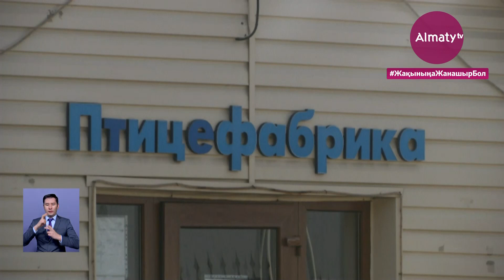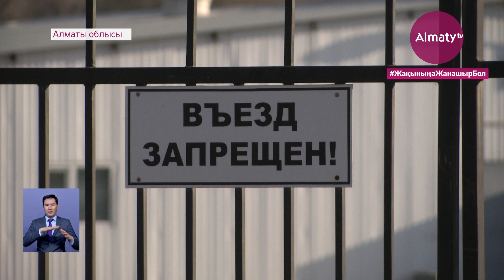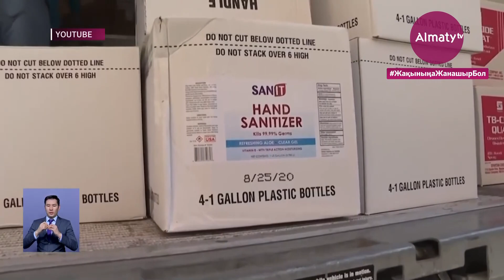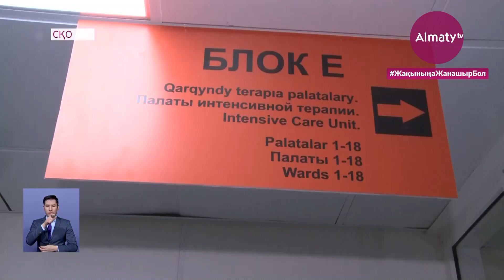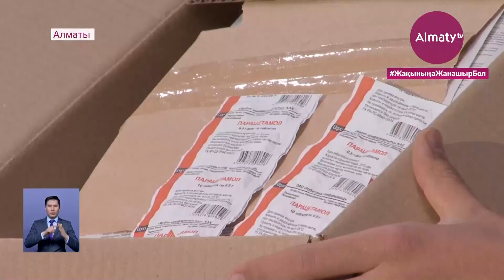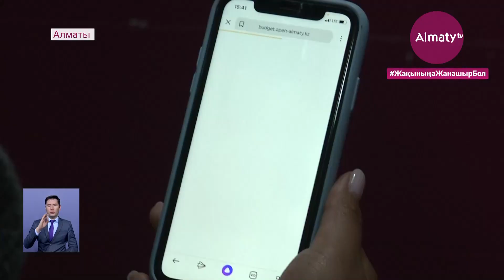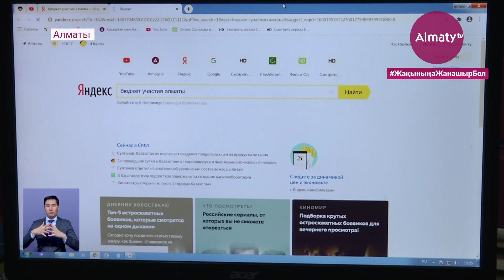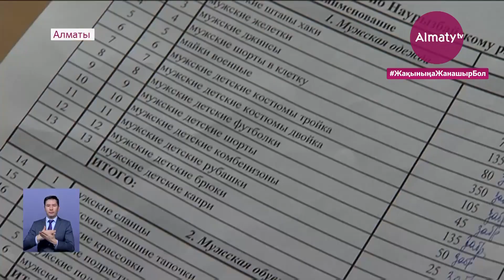4 қараша күні болған маңызды оқиғалар қорытынды жаңалықтарда